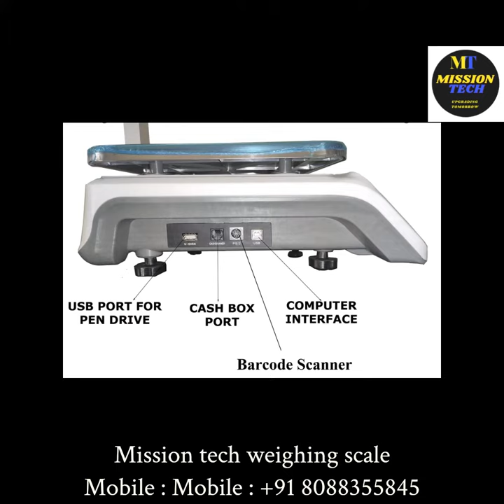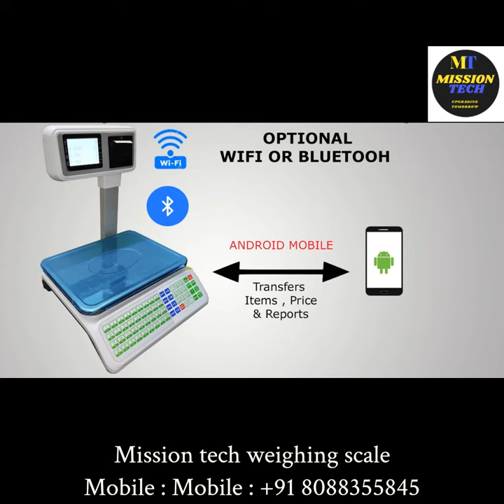Digital Weighing Scale With Bill Printer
Feather of Digital Weighing Scale with thermal Printer.

72 Easy selection of items with numbers.
1000+ products billing features.
Automatic calculations of weight and price.
Battery capacity of printing 100-190 receipts.
Thermal print receipt for all the billed items.
Sales report on Hourly, daily and monthly basis.
Bluetooth connected android app option for changing the rates and checking reports.
4 customers parallel billing feature.
No maintenance required.
1 year warranty.

MT tech.